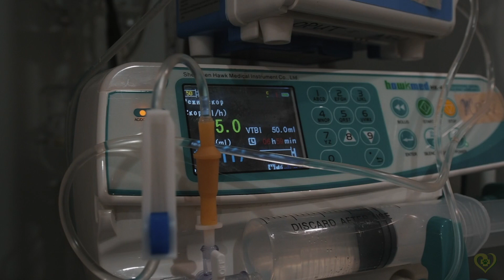Будни ОРИТ Зоолюкс на Дмитриевской, 39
Очень сложно переоценить вклад врачей Отделения реанимации и интенсивной терапии (ОРИТ) в спасение жизней питомцев.
Ежедневно они помогают выжить десяткам животных: профессионально, слаженно, ощущая ценность каждой секунды.

Сутками напролет идет процесс внимательного контроля за самочувствием маленьких пациентов, которым так важно ощущать заботу и уверенность.

Каждый день мы наблюдаем, сколько любви к животным в сотрудниках Зooлюкс! Они разговаривают с ними, убаюкивают, укутывают в пледы и реагируют на малейшие призывы о помощи, контролируя состояние с помощью лучшего оборудования.🐱🐶

Берегите своих маленьких друзей! Проводите плановые вакцинации, осмотры, внимательнее относитесь к их питанию и досугу. Мы в ответе